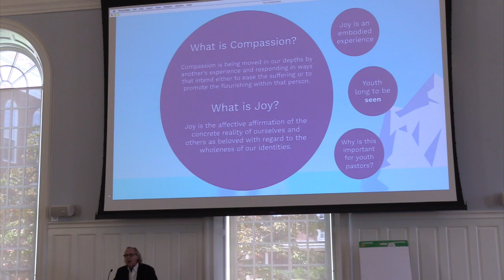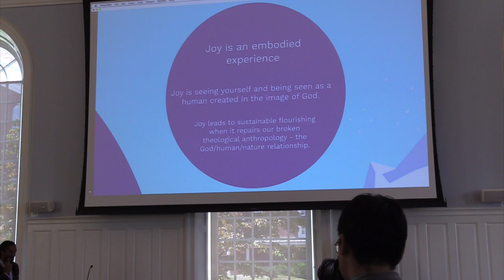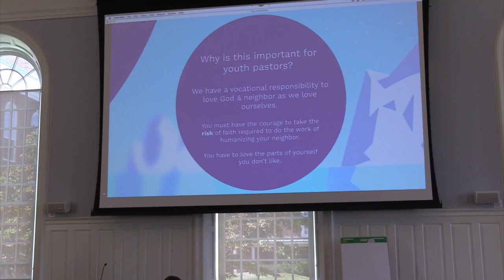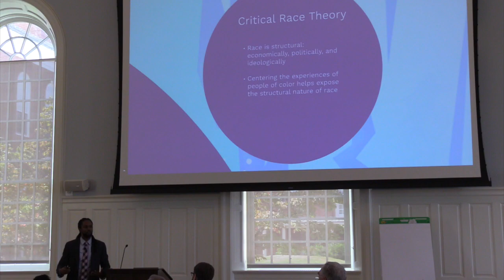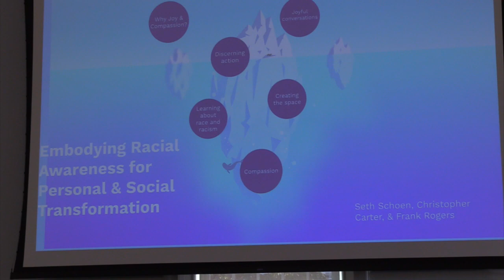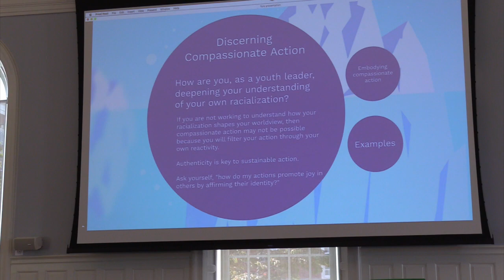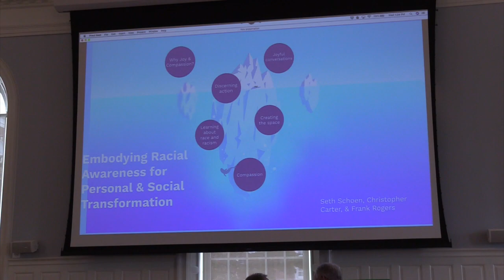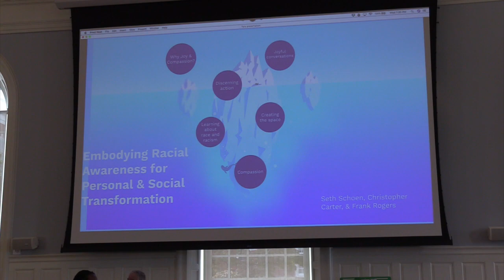Drs. Frank Rogers, Seth Schoen, and Christopher Carter on Facilitating Conversations About Race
"Facilitating Difficult Conversations About Race and Racial Identity: A Compassion-Based Approach”

Dr. Frank Rogers, Rev. Dr. Christopher Carter,
and Dr. Seth Schoen
Free Lunch + Lecture at Yale Divinity School
Lunch 12:00pm / Lecture 12:30pm EST

Yale Youth Ministry Institute is proud to present our first Lunch + Lecture of the Fall semester, a part of the Joy and Adolescent Faith and Flourishing Series. This afternoon's lecture will feature Dr. Frank Rogers, Professor at Claremont School of Theology and Co-Director and Founder of the Center for Engaged Compassion in Claremont, CA, the Rev. Dr. Christopher Carter, Assistant Professor at the University of San Diego of courses in Christian theology and ethics, Black and Womanist theology, and Christianity and environmental justice, and Dr. Seth Schoen, whose work focuses on Practical Theology and Spiritual Formation at Claremont School of Theology.

In this lecture, the speakers will describe the good life as both grounded empowerment in one’s racial identity, and relationships across racial identities of mutual respect, understanding, and commitment to a world where flourishing is not denied anyone by virtue of race. This lecture will introduce practices that are designed to facilitate compassion-based approaches to difficult conversations around race.